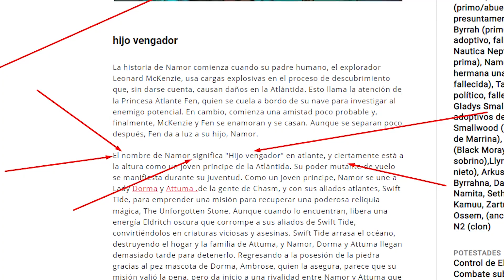¿Qué significa el NOMBRE de NAMOR REALMENTE?